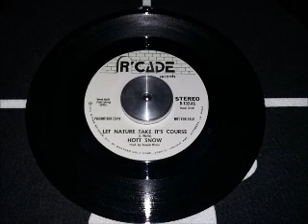HOTT SNOW - LET NATURE TAKE IT'S COURSE ... ♫♪♫♪♫ !!! PEACE